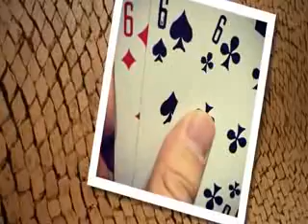niva baku 666